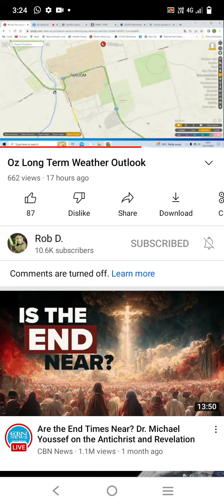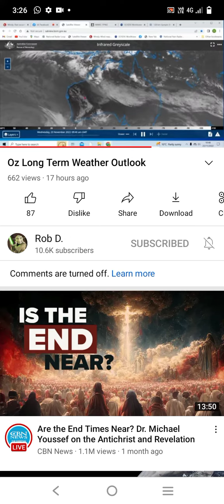Taroom Qld 4420